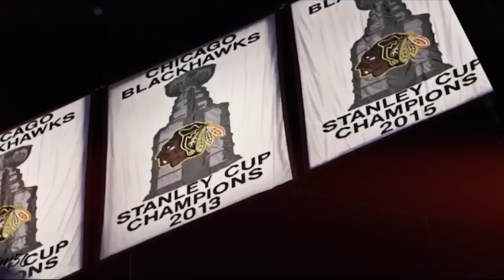How Good Was PRIME Patrick Kane Actually?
What does it take to become a legend in the high-stakes world of the NHL? Is it the sheer number of goals, the dazzle of on-ice skills, or the ability to turn the tide of a game? For Patrick Kane, it was all this and more. A three-time Stanley Cup champion, a Conn Smythe Trophy winner, an Olympic medalist, and one of the best puck handlers the game has ever seen. So, how good was Prime Patrick Kane, actually?

The origin of an NHL star often tells us more about their journey than any highlight reel can. For Patrick Kane, it began in the modest neighborhoods of Buffalo, New York. Born into a family where hockey was more than just a game, Kane's childhood revolved around rinks and pucks. By the age of seven, he was already on the ice, his destiny with the puck seemingly preordained. His father, recognizing a special talent, transformed their home's basement into a miniature rink, complete with nets and boards. Here, young Kane spent countless hours, not just practicing but living the game.